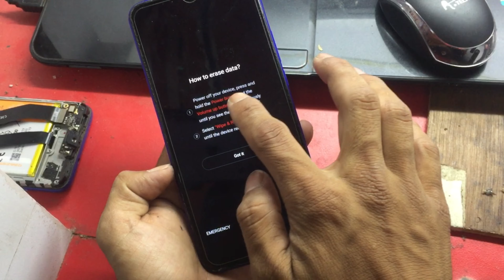Readmi 9 pin pattern frp unlock without pc 2021